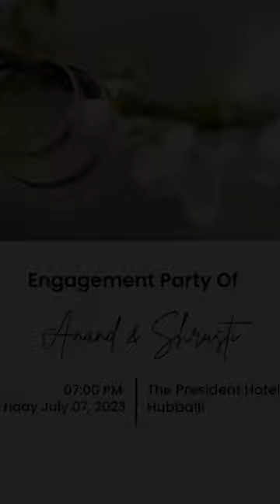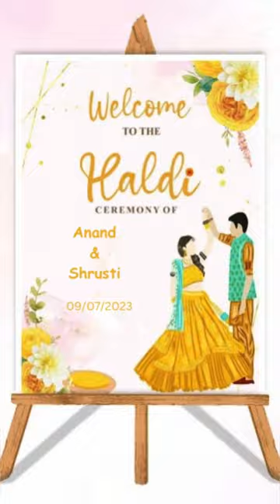All about My Wedding